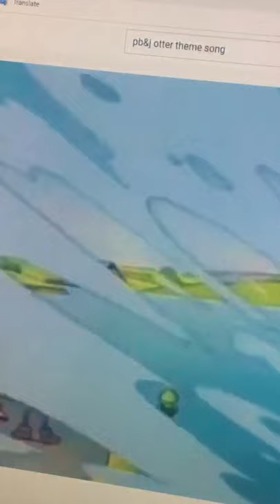PB&J Otter VHS & DVD Trailer